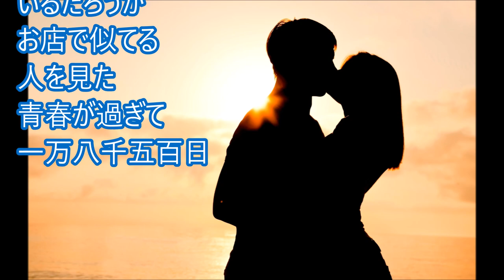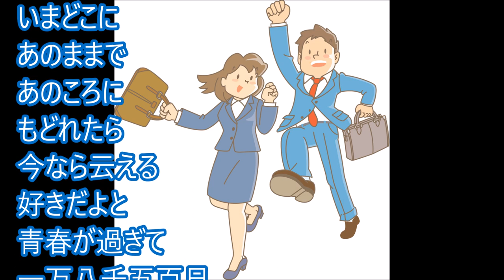一万八千五百日！宮路オサム！♪cover